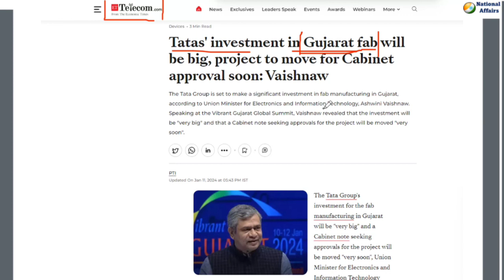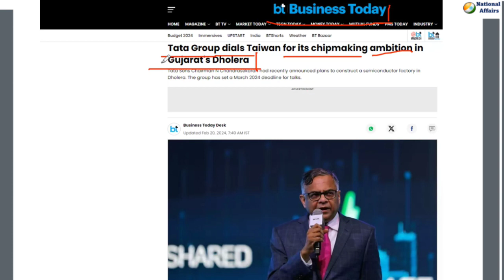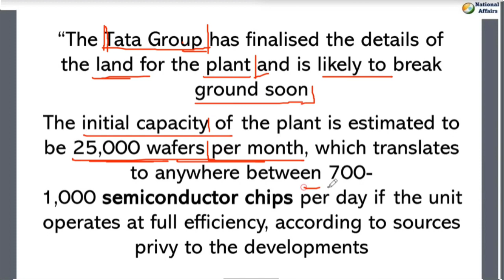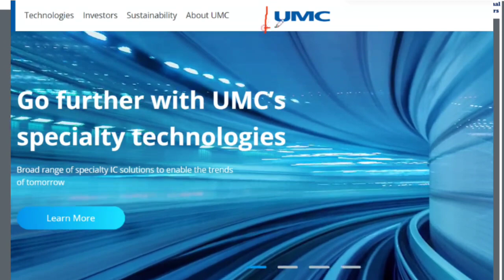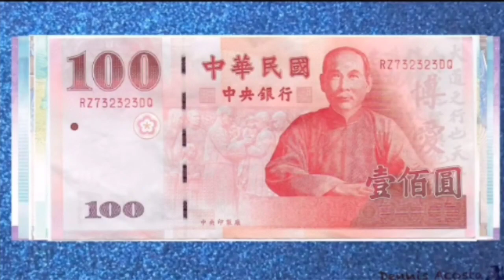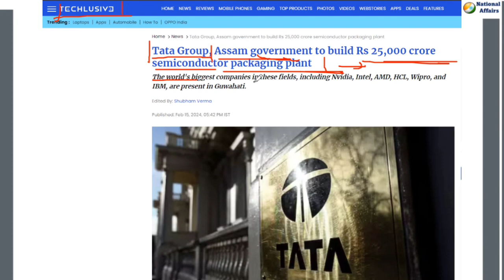Tata Group in talks with Taiwan companies for Dholer, Gujarat Semiconductor chip fabrication plant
Tata Group looking for Taiwanese partner for Dholera semicon plant | By Brijesh Kumar